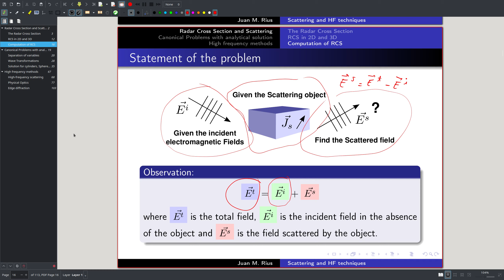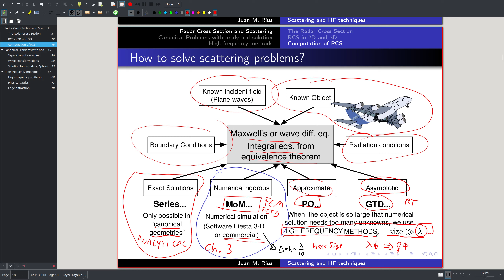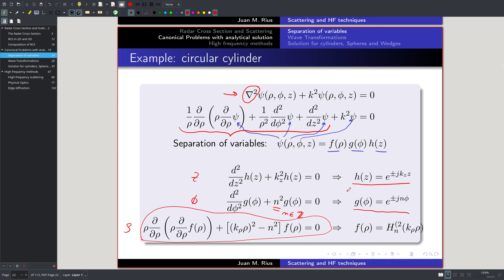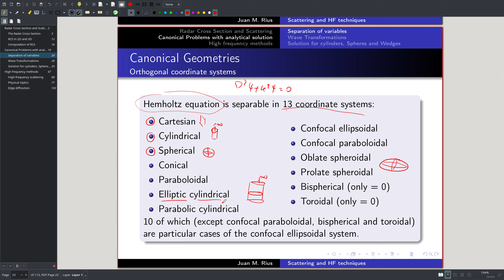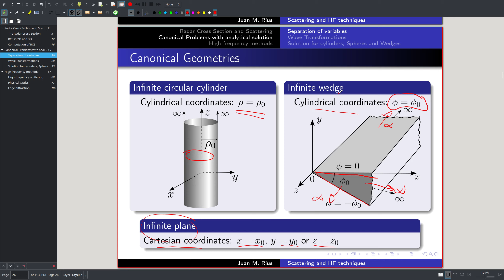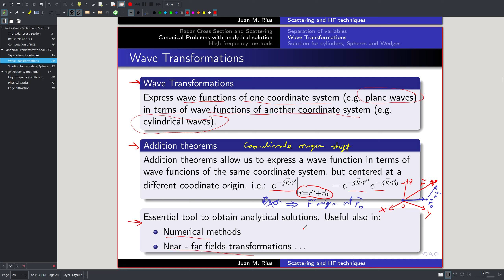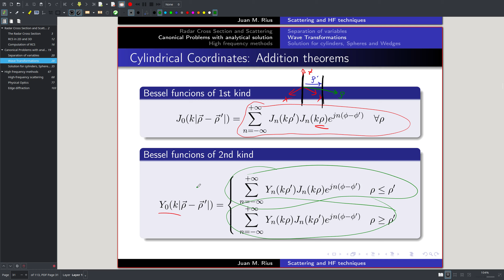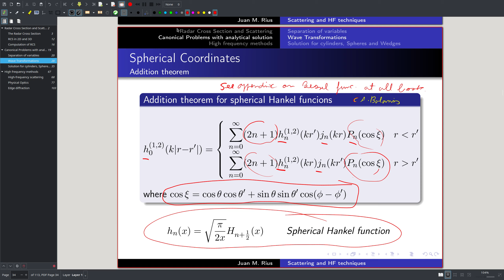4.2 Analytical solutions for canonical objects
Topic 4: RCS, Scattering and High Frequency Techniques,
4.2 Analytical solutions for canonical objects,
Master's degree in Telecommunications Engineering (MET),